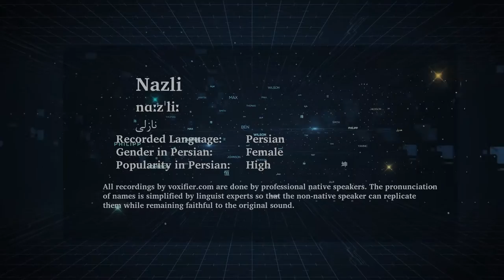How to Pronunce Nazli (نازلی) in Persian (Farsi) - Voxifier.com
This is the Persian (Farsi) pronunciation, gender, and phonetics recording of the name Nazli (نازلی). The same name may exist in other languages with different pronunciations.